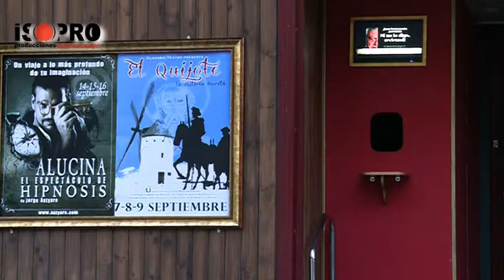El peque teatro